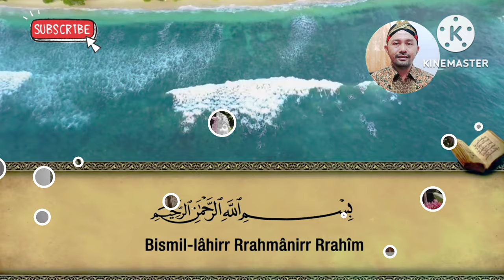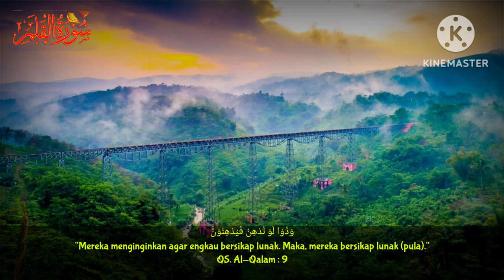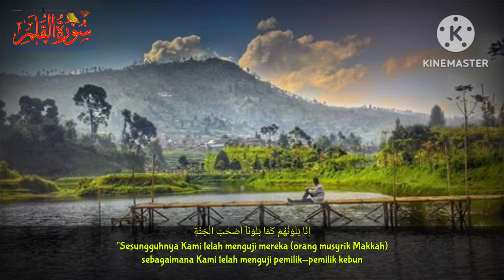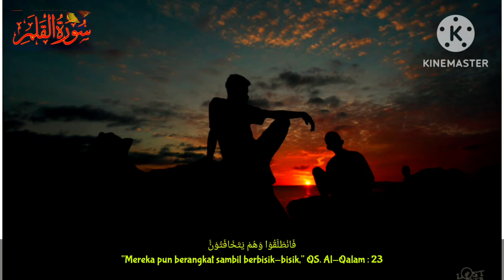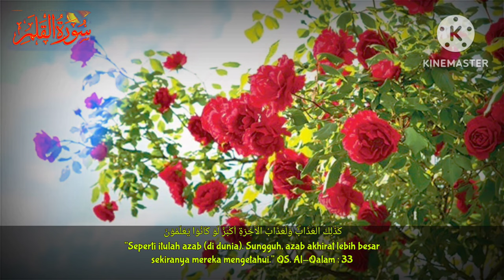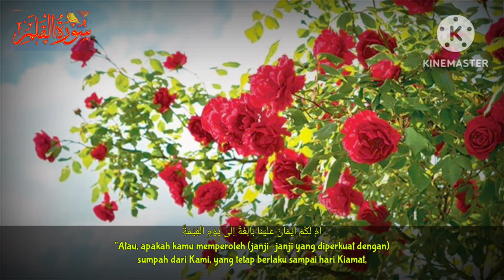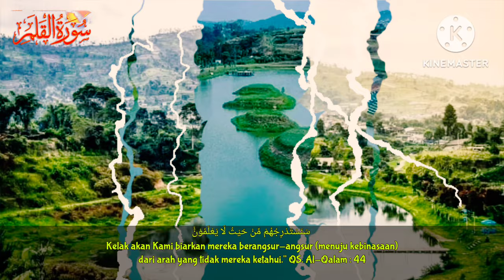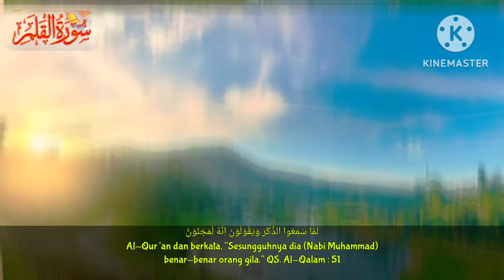Lantunan Ayat Suci Al Qur'an paling Merdu√ Surah Al Qalam [سورة القلم]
Assalamualaikum

video terbaru Murottal Qur'an lantunan surah Al Qalam, di bacakan oleh bang Monex, Semoga bacaan Al Qur'an irama merdu ini dapat mendatangkan manfaat dan keberkahan buat kita semua.

Surah Al-Qalam adalah surat yang ke-68 dalam Al-Qur'an. Surah ini tergolong surah Makkiyah, yang terdiri atas 52 ayat. Dinamakan Al Qalam’ yang berarti pena di ambil dari kata Al Qalam yang terdapat pada ayat pertama surat ini.

Juz  :  Juz 29
Nama lain  :  NUN
Jumlah ayat  :  52 ayat
Jumlah ruku  :  2 ruku'

Keistimewaan Bacaan Surah Al Qalam :
Allah akan mengaruniakan kelapangan rezeki pada orang yang membacanya. Selain itu, mereka juga akan diselamatkan dari himpitan alam kubur dan Memiliki khasiat untuk menyembuhkan penyakit gigi.

Terima Kasih
Wassalamu'alaikum